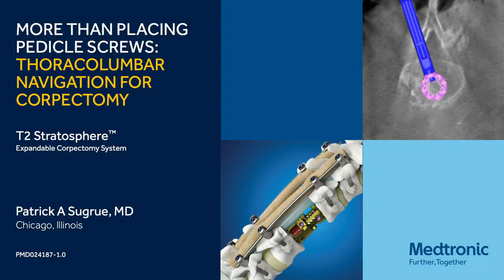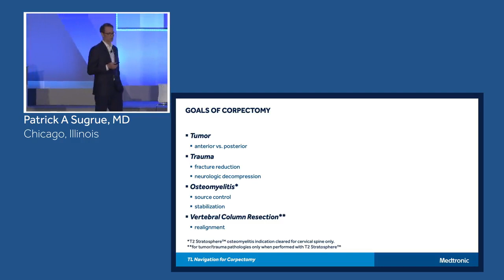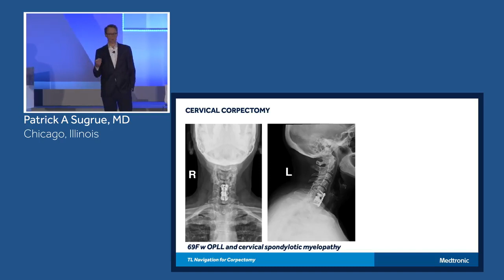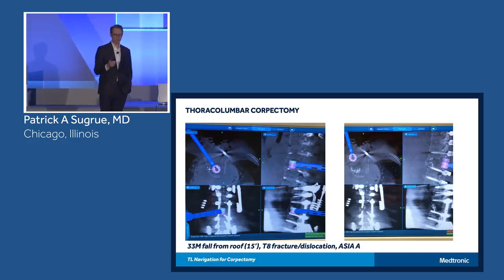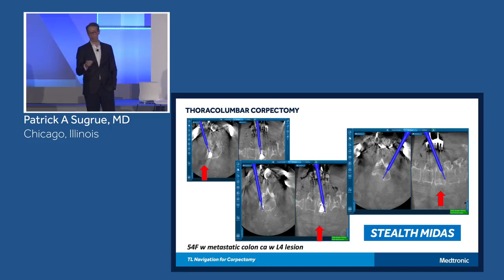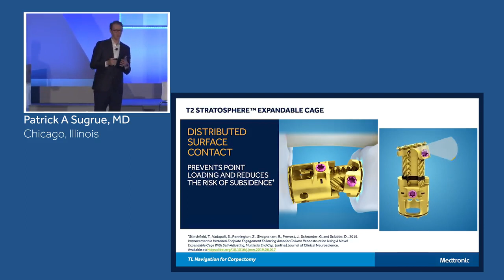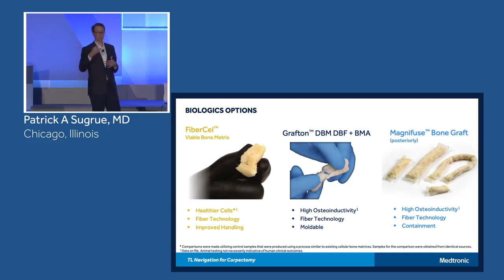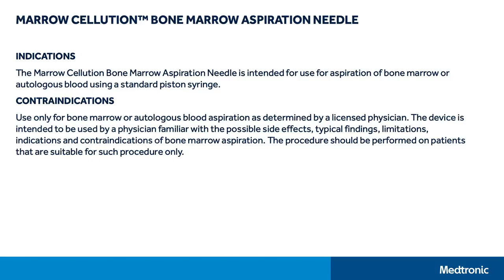Full video. Thoracolumbar Corpectomy Implant Placed With Navigation: Narrated by Dr. Patrick Sugrue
Dr. Sugrue narrates placing a thoracolumbar corpectomy implant with the use of surgical navigation.

Device usage is as described in United States (U.S.) approved labeling. Please consult
approved labeling limitations relevant to your geography of clinical practice for device
intended use.

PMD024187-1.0